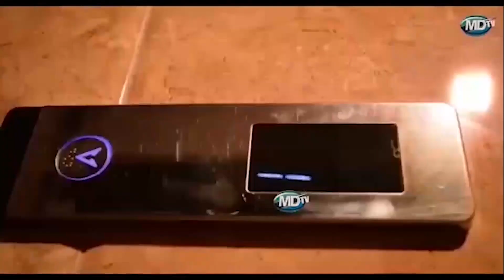MBUNGE JANETH AZINDUA KAMPUNI YA VIJANA YA KUTOA AJIRA ZA KILIMO NA UINGIZAJI MAGARI NCHINI